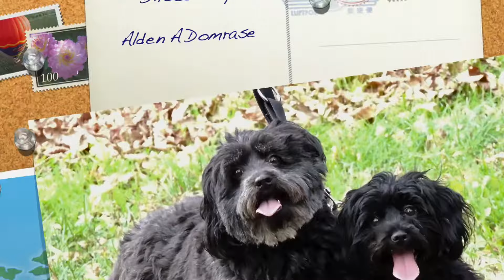Aldens Kennels Dog Boarding Walworth, Wi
Alden's Kennels is your pet's vacation planner. Why leave your pets at home with the sitter when we can give them the vacation they deserve. If you know that naughty doggie suggest they bring them to Alden's Kennels where they can make naughty nice! or call While your pet is on vacation at Alden's Kennels, reserve a private training lesson or a two week board and train, we can have a trainer bring them in an obedience class to learn social skills with other dogs in a safe and controlled manner. Nature Walks next to beautiful Glacial Park is depicted in the video's of your pet, and the fun play time picking out that special toy for play time at your favorite vacation spot. Why leave your pets at home with the sitter, when you can give them the vacation they deserve at Alden's Kennels Pet Resort that services, Walworth, Wi. Take a virtual tour of our lovely indoor outdoor accommodation on our google places page, let us plan your pets vacation with a massage or hot oil treatment, a blueberry facial. Stress free boarding is our goal with with essential oils, many contacts for holistic treatments at our local veterinary specialist from chiropractic to acupuncture and laser treatments for pain. Maybe you will want our fitness program, and workout on the treadmill, or a field trip to fun place for a lesson in dock diving or swimming, a group play day at a local day care center or a one on one play time in our six thousand square foot training hall. Alden's Kennels can arrange private obedience or agility lessons or a group class while your pet is on vacation. From our place to yours, it will be on youtube and Facebook twitter and pintrest with Alden's Kennels social medias the next best thing to home!